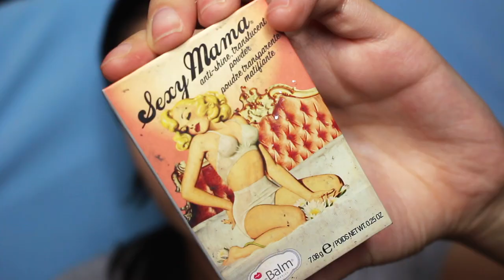Maquillaje y peinado de FRIDA KAHLO súper facil para Halloween! | Nathalie Hering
Si les gusto este maquillaje, visiten mi Instagram! @nathalieemua

Editor: iMovie
Cameria: Canon Rebel T5i